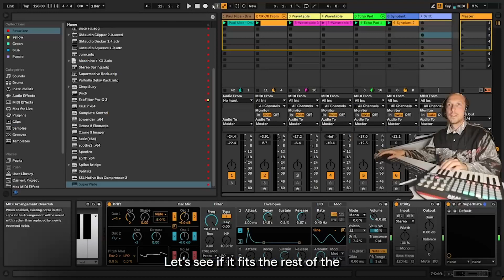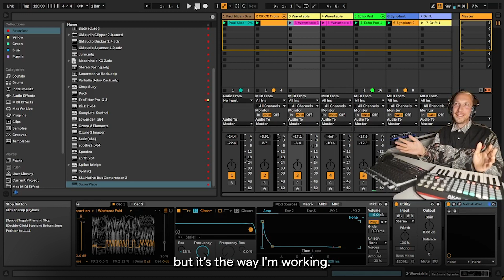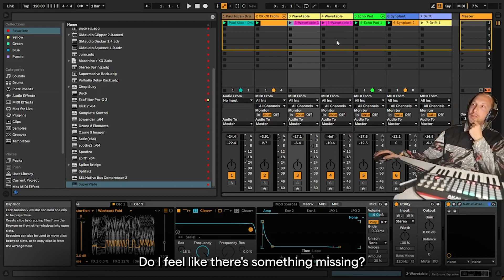Area - Creating a track from scratch (Workshop)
Join us for an immersive workshop with acclaimed music producer Aera, as he crafts a track from inception to completion in the span of two hours. Delve into Aera's unique creative process, gaining valuable insights to help you tap into your own personal well of inspiration. Overcome creative roadblocks with insider tips, learn to navigate the delicate balance of speed and quality, and witness firsthand the creation of a new track. Whether you're a seasoned producer or a novice, this hands-on workshop promises to ignite your creative spark and empower you to transform your musical ideas in record time.